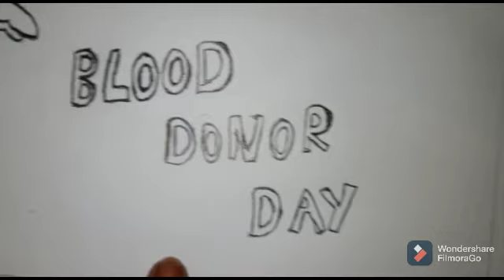World Blood Donor Day || painting by vanshika || Boyapati arts and crafts